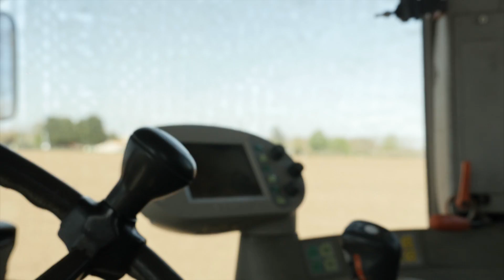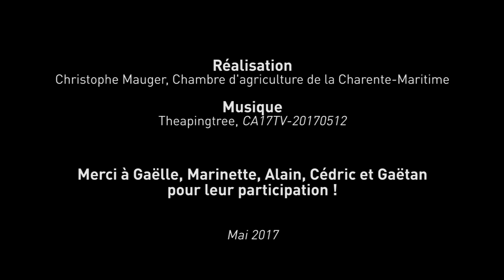agrespace : le nouveau site internet de la Chambre d'agriculture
Un outil innovant avec un accès convivial, facile et ciblé pour les agriculteurs de la Charente-Maritime.